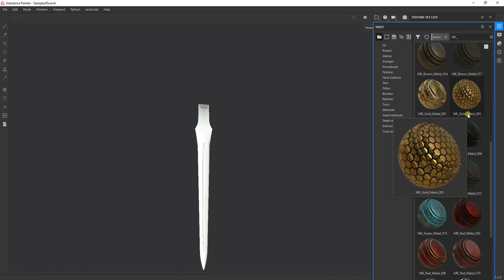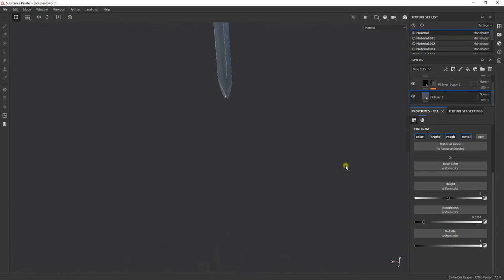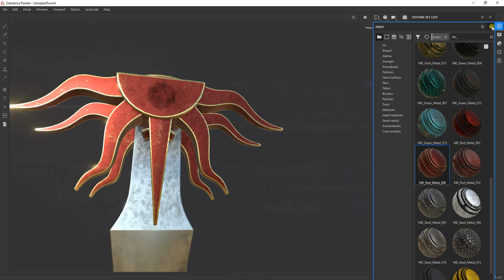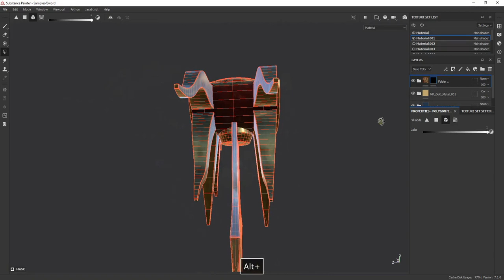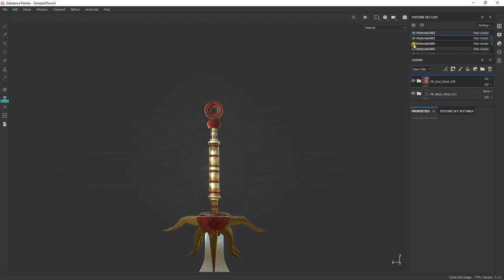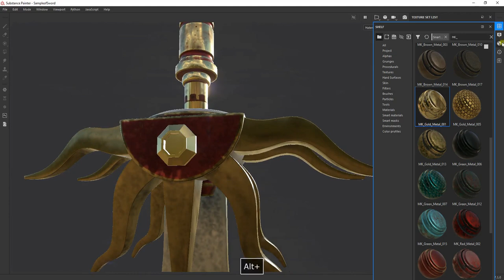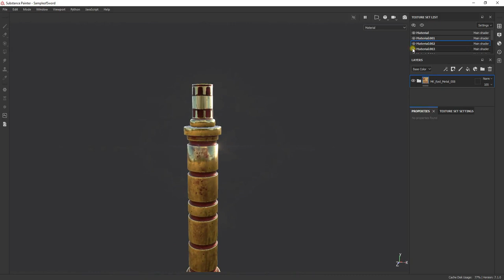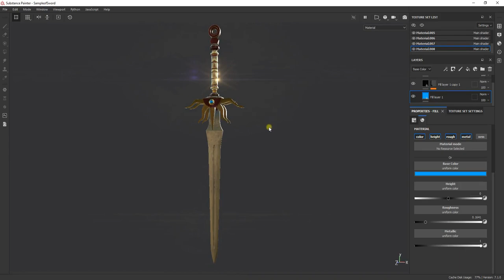How to texturing this Sword in substance painter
Hello friends
In this tutorial, we will show you how to texture a sword in Substance Pinter software.
We will show how to use 30 Metal Smart Materials Pack Vol 1 for your projects.